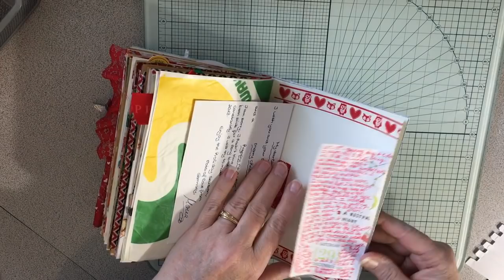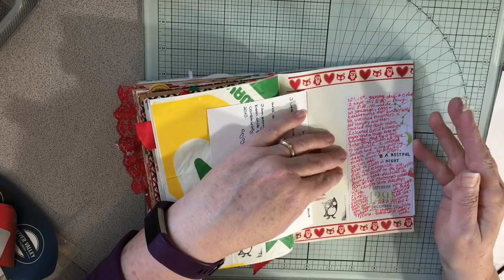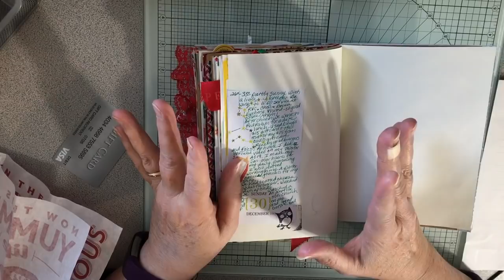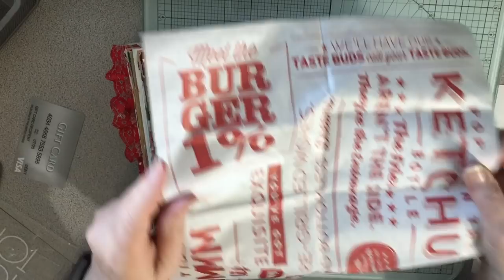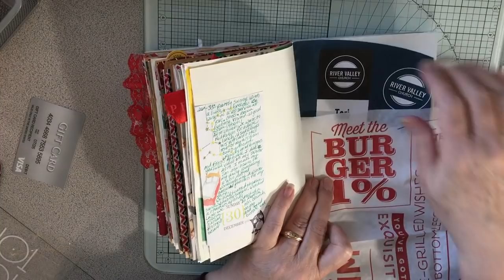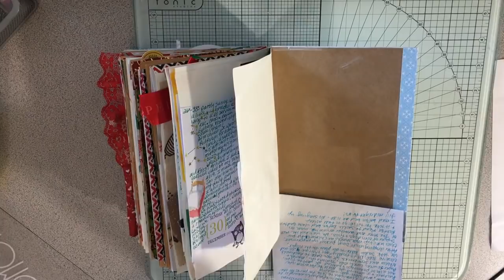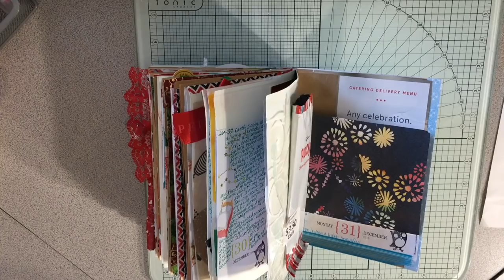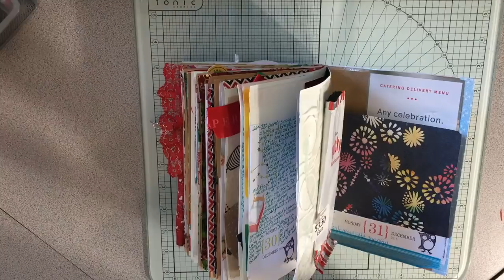Dec 30-31, 2018: Daily Journaling Process